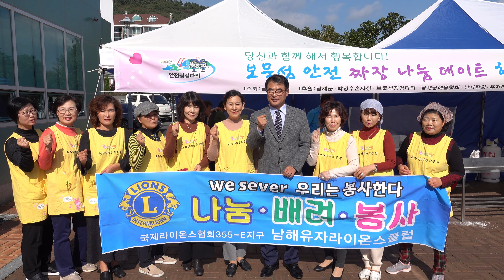남해경찰서, 노인복지관에서 보물섬 안전짜장 나눔데이트 펼쳐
남해경찰서, 보물섬 안전짜장 나눔데이트 펼쳐
2019년 11월 11일 남해군노인복지관에서 박영수손짜장, 보물섬징검다리, 남해군예음협회, 남사랑회, 유자라이온스와 함께